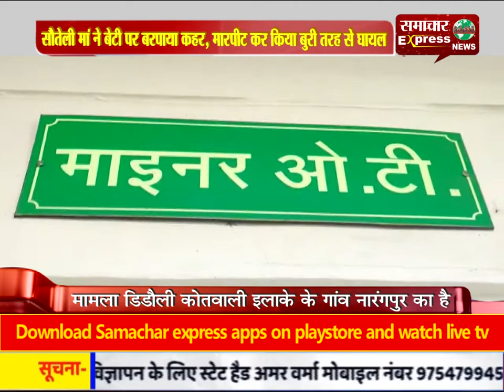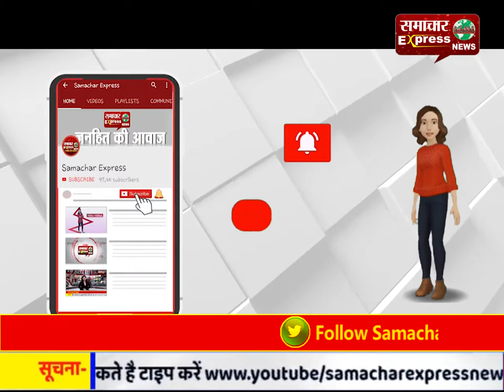सौतेली मां ने बेटी पर बरपाया कहर, मारपीट कर किया बुरी तरह से घायल